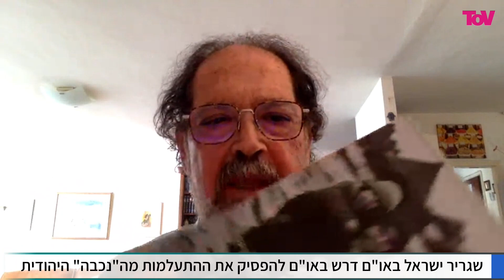900 אלף יהודים שגורשו ממדינות ערב השאירו שם מיליארדים ואף אחד לא מדבר על הטרגדיה שלהם - ערוץ TOV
ללי דרעי עם הסוציולוג והפילוסוף שמואל טריגנו
ה"נכבה" של יוצאי מדינות האיסלאם"
"בישראל אין הבנה ממשית לפועת גירוש יהדות מדינות האיסלאם והבלקן"
"אין עדה מערבית, יש רק עדות המזרח"
"כ 700 אלף יהודים גורשו ממדינות ערב בחוסר כל"
"ההנהגה העדיפה לבסס את הישראליות על זכר השואה"
"כך שנוצר בסיס קורבני מוסרי לקיום הישראלי"
"חייבים לכתוב את ההיסטוריה הישראלית שמקיפה את העליות הן מאירופה והן מארצות ערב והאיסלאם"
Photo by Chen Leopold / Flash 90.
הצטרפו לקבוצות הווטסאפ השקטות של TOV בנושאים שמעניינים אתכם, ותקבלו תוכן איכותי ואקטואלי, מבלי הפרעות מיותרות.